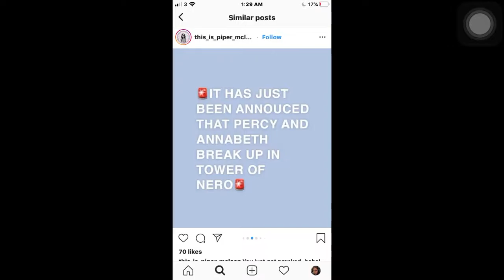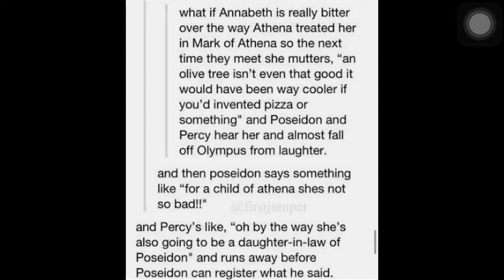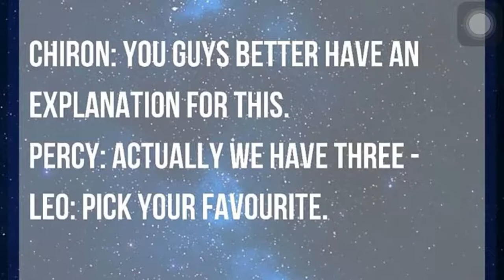Percy Jackson Memes Pt.1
there was one hp meme oops